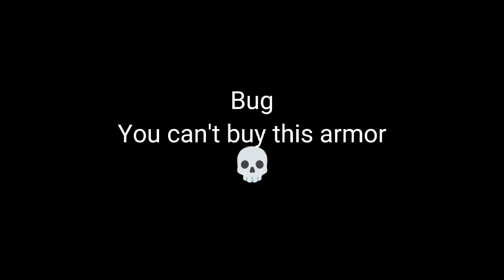BEST FREE ARMOR IN PK XD 💀